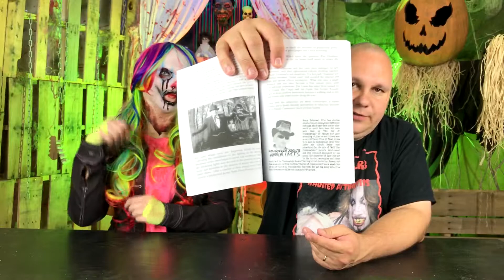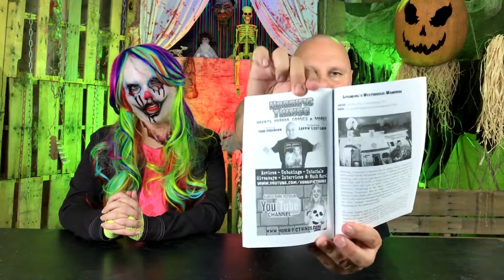What Is The Fright Seeker's Guide to Haunted Attractions 2017???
If you are a lover of all things Halloween, then you will most certainly enjoy reading a copy of The Fright Seeker's Guide to Haunted Attractions ...And Other Horrific Things.  In this episode of Horrific Things, you will get a glimpse of what's inside this one-of-a-kind publication.

Learn more about The Fright Seeker's Guide to Haunted Attraction ...And Other Horrific Things

Horrific Things is the publisher of The Fright Seeker's Guide to Haunted Attractions ...And Other Horrific Things, which is a yearly guide to haunted attractions across the United States and all things Halloween.  Join the founder/owner of Horrific Things, Todd Anderson, and his monstrous co-host, Laffin' Lizzy Lash, for reviews, tutorials, unboxings, hauls and other excitingly "horrific" episodes of Horrific Things.  HAUNTS, HORROR, COMICS & MORE!!